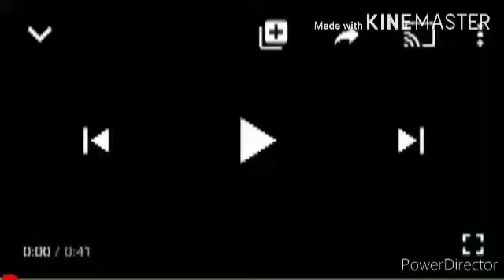Worken Completed Quest 11451 Scans vs Scanvids